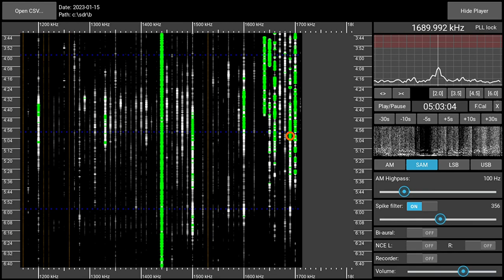1690AM WPTX Mechanicsville (MD), USA - "Your Easy Favorites" - received 2023-01-15 05:01 UTC